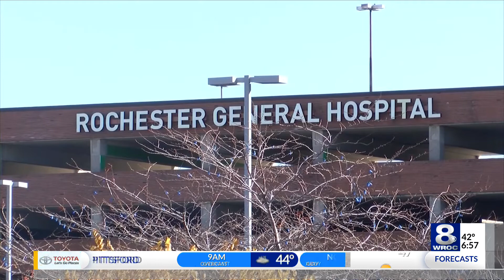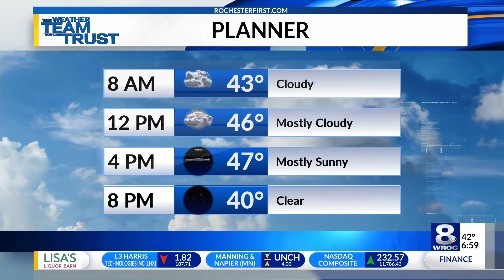Sunrise Smart Start: Thursday, November 12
Here are the latest headlines in today's Sunrise Smart Start on Thursday, Nov. 12, 2020.